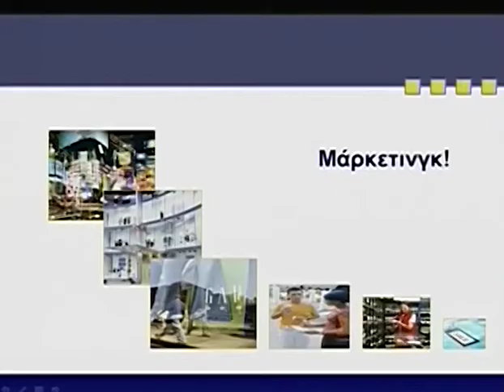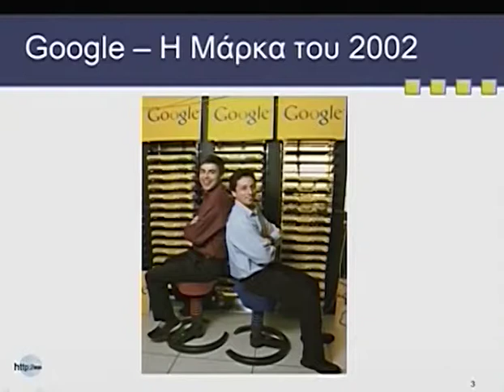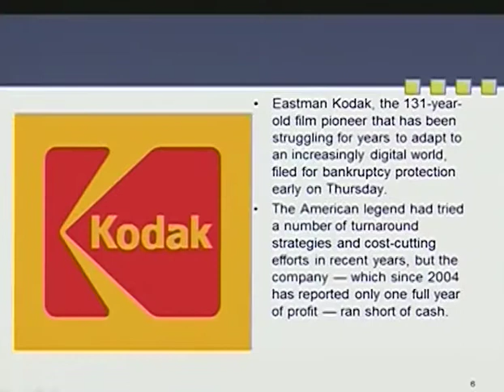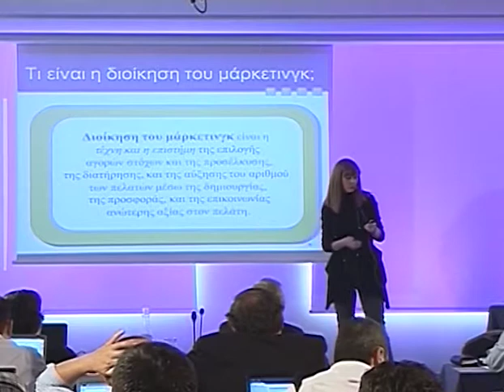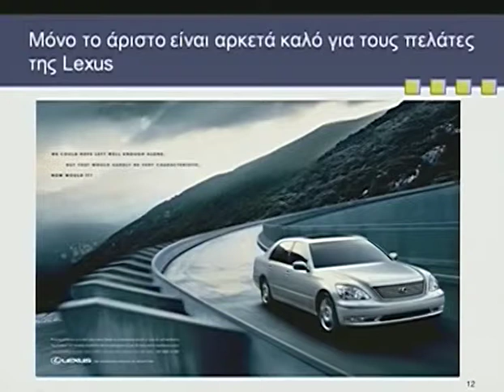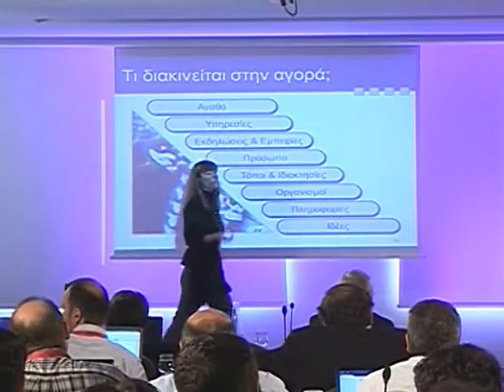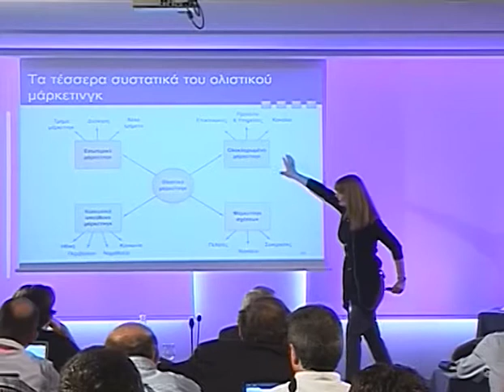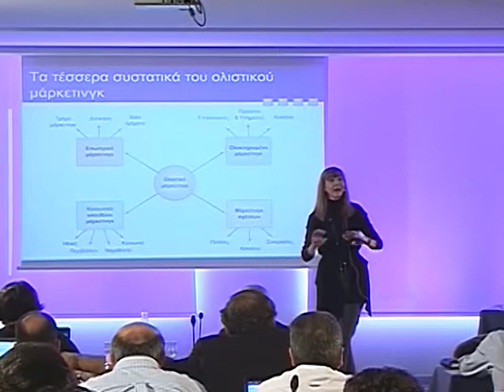Day 2 Part 7 mpoutsouki 1